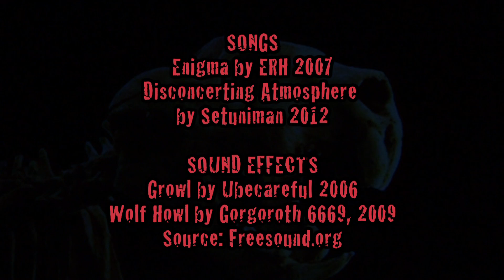Australia's Lost Lion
'Australia's Lost Lion' takes a look at Australia's extinct marsupial lion, the enigmatic Thylacoleo carnifex. Featuring Flinders University's Associate Professor of Biology, Rod Wells.